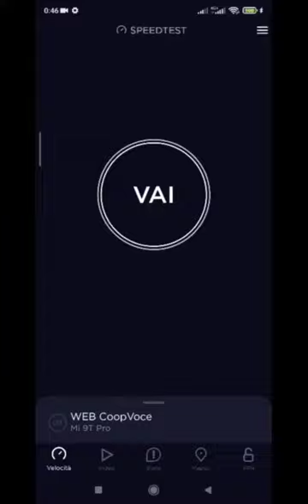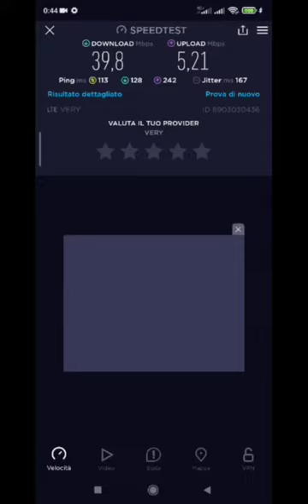SPEED TEST VERY MOBILE VS COOP VOCE